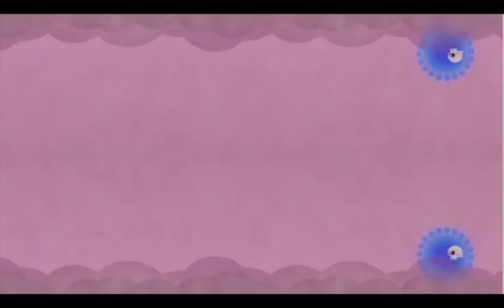tiny wings (b u s h y remix)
lofi remix of the tiny wings intro theme
by b u s h y